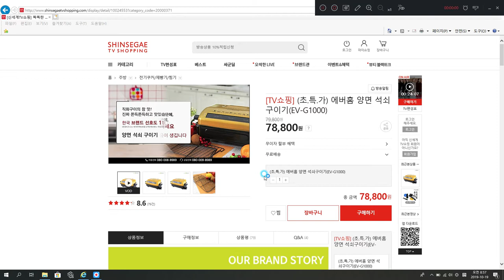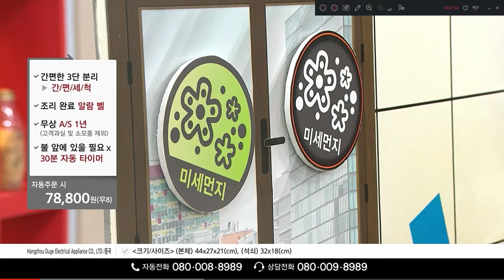신세계TV쇼핑 쇼호스트이창훈 양면석쇠구이기 생선구이 오븐노릇노릇 고등어구이 오븐생선구이